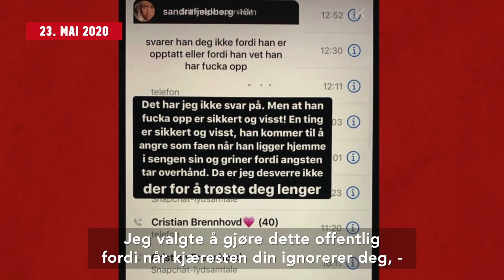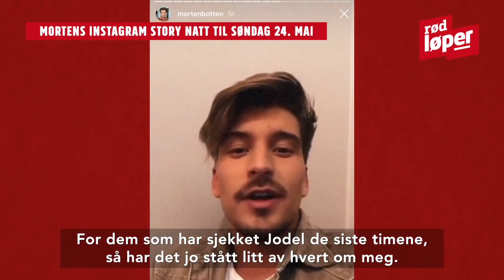Rød Løper #45: «Videomøte fra helvete» og kuleknusing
SOLO: Kine har bestemt seg for å straffe Jonas etter at han oppførte seg som en komplett idiot denne uken.